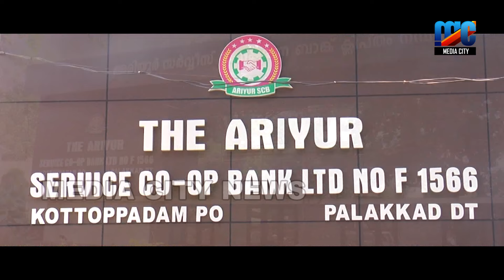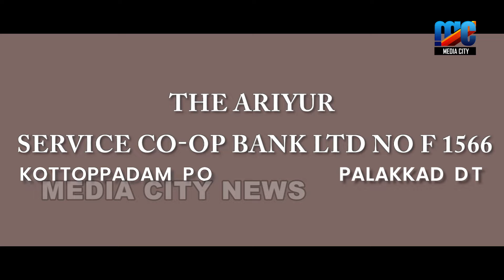52 മത്,തോട്ടര നേർച്ചക്ക് കോടിയേറി,,